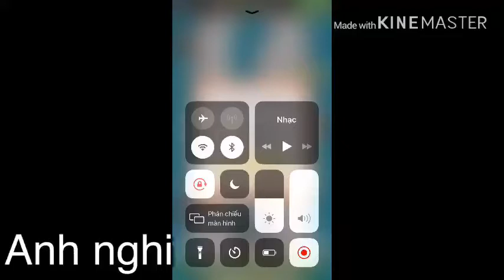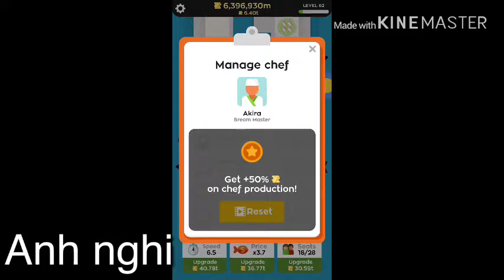Sushi bar tập 2